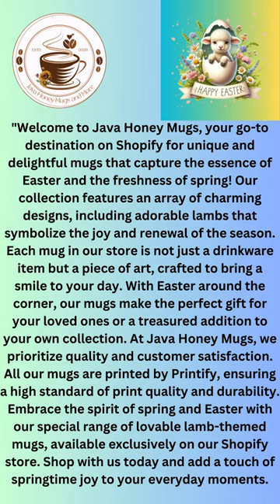Easter Easter / Spring Lambs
Easter / Spring Lambs
"Welcome to Java Honey Mugs, your go-to destination on Shopify for unique and delightful mugs that capture the essence of Easter and the freshness of spring! Our collection features an array of charming designs, including adorable lambs that symbolize the joy and renewal of the season. Each mug in our store is not just a drinkware item but a piece of art, crafted to bring a smile to your day. With Easter around the corner, our mugs make the perfect gift for your loved ones or a treasured addition to your own collection. At Java Honey Mugs, we prioritize quality and customer satisfaction. All our mugs are printed by Printify, ensuring a high standard of print quality and durability. Embrace the spirit of spring and Easter with our special range of lovable lamb-themed mugs, available exclusively on our Shopify store. Shop with us today and add a touch of springtime joy to your everyday moments.